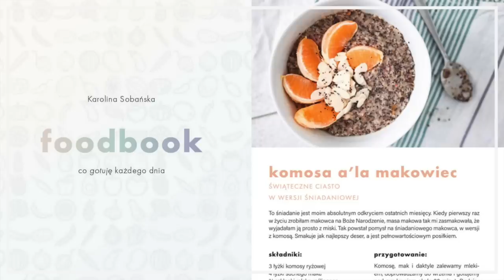Inspiracje maja / Filmy, kosmetyki & herbata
↓ rozwiń po więcej informacji ↓

Ulubieńcy maja:

Film Zimna wojna
Film Botox
Spotkanie MeetVeg z Fundacją Viva

Miłego oglądania!

xoxo,
Karolina